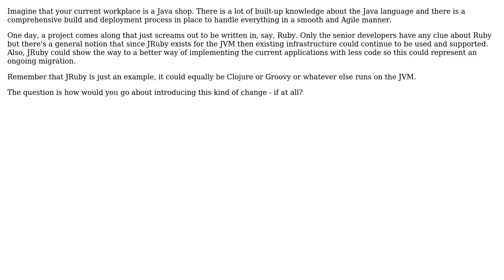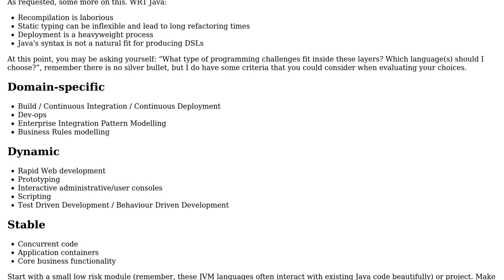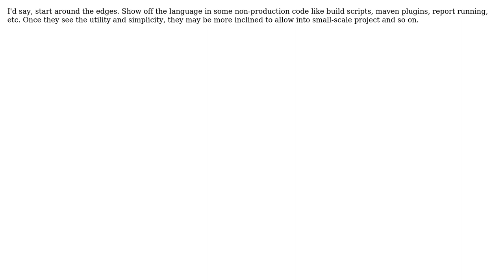Introducing a new JVM programming language into an established enterprise environment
Software Engineering: Introducing a new JVM programming language into an established enterprise environment

With thanks & praise to God, and with thanks to the many people who have made this project possible! | Content (except music & images) licensed under CC BY-SA | Music | Images & others | With thanks to user Ray user Martijn Verburg user jiggy user Gary Rowe and the Stack Exchange Network Trademarks are property of their respective owners. You are responsible for your own actions.